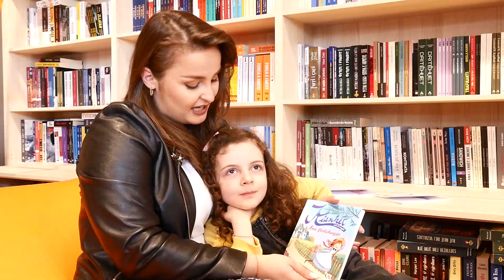Maratona e leximit në librarinë Albas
Hana është katër vjeç, ende nuk ka mësuar të lexojë, por ajo dëgjon me ëndje librin e saj të preferuar lexuar nga Xhoi.